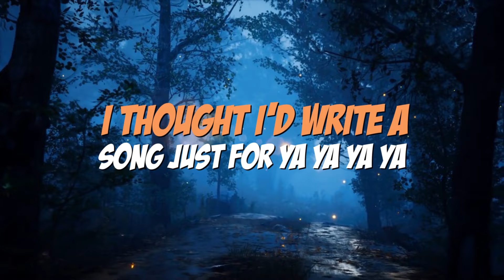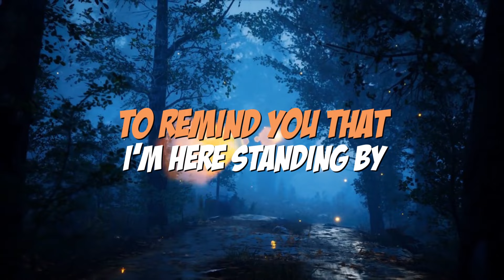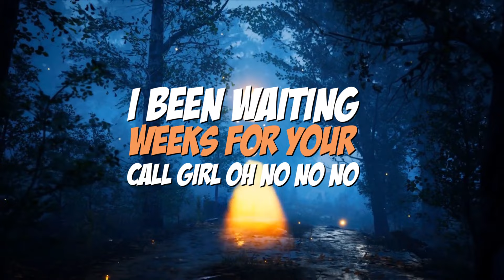standing by (Official Lyric Video)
Production: Kato On The Track

(Chorus)
I been waiting weeks for your call girl oh no no no
Why’d you ever give me a sign
I thought I’d write a song just for ya ya ya ya
To remind you that I’m here standing by

(Verse 1)
Girl when I met you for the first time knew I’d never get enough
We were taking all night long bout the dreams we ain’t giving up
Little did I know a new dream was
Flowering, did start to bud
Just in time for your cold heart to crush

(Verse 2)
Hope you’re better off
Maybe it’d make all of this worth it, ya ya
Do you still think of us
Everytime your phone lights up with new messages

Do you remember what you said to me
All of those nights we talked through fully
I was part of all your fantasies
Now you acting like you’ve never known me

Now I’m in the trenches
Losing all my senses
Said this songs for you but it’s really my confession
You got me always guessin
Fake or a connection
Is there a point to love if it can leave at any second

Yeah

All my friends say to move on
Yet every night when I’m alone
I sleep with one eye watching my phone